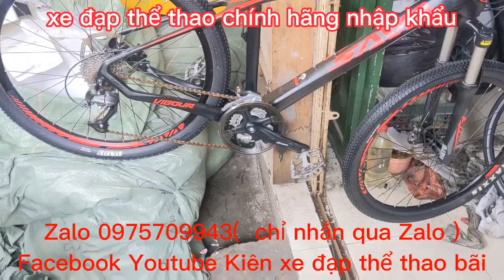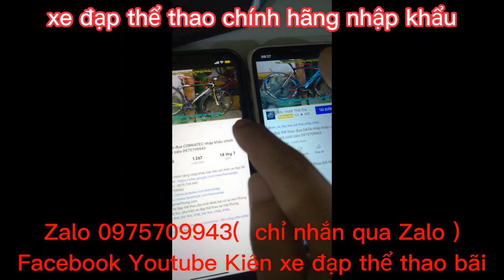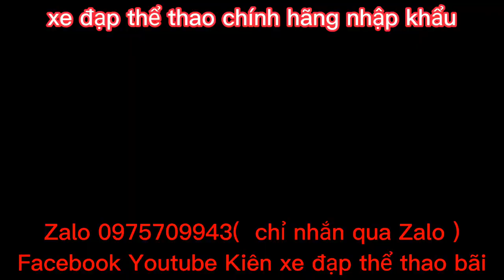Xe Địa Hình SAVA TAKE TIME nhập khẩu chính hãng giá ĐÃ BÁN Zalo 0975709943